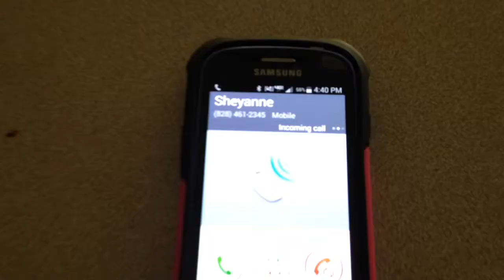The Cold Within Trailer